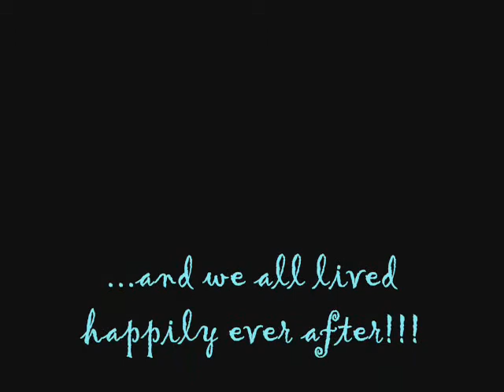i WiLL sURViVe / Yo ViViRe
A video-tribute to my-bachelorette-self as i am getting married very very soon!!

Farewell to All of You. ;)))))))